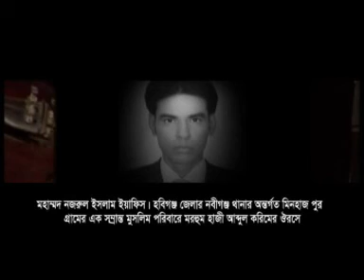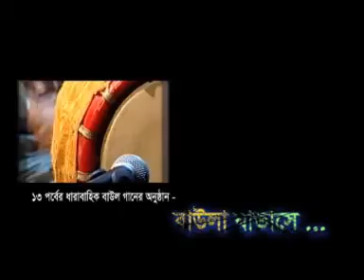channal s tv ,আমায় পাইয়া সরল baula batase,amay paia sorol , gitikar yeapish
channal s tv ,baula batase,amay paia sorol , gitikar  yeapish